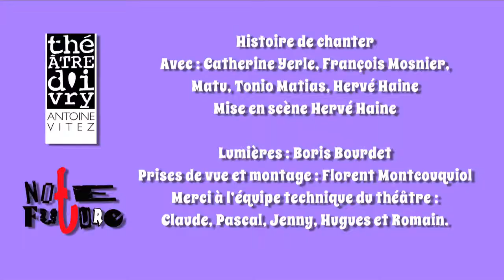HISTOIRE DE CHANTER HD